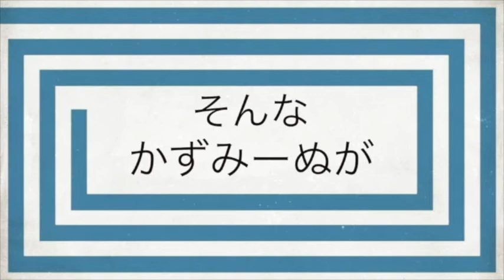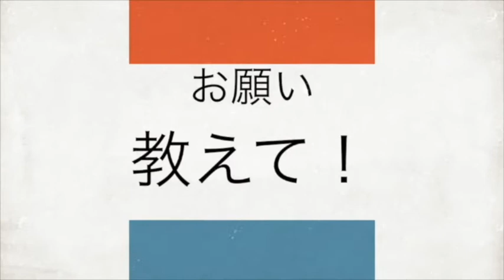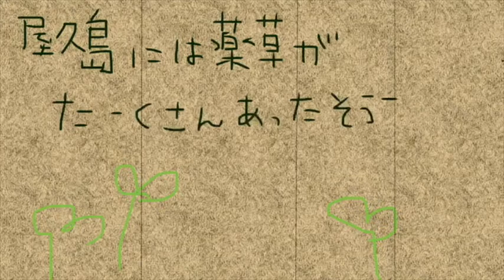視聴者様からの質問に答えます〜屋久島編〜part２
視聴者様からの質問にお答えします〜屋久島編〜
パート２でございます！

今回の質問は
屋久島はなぜ屋久島と呼ばれるようになったのか
屋久島のお土産、名産物教えてください
の二つの質問にお答えします！